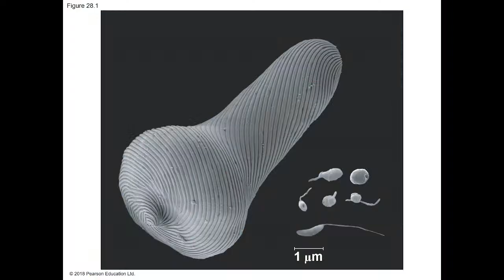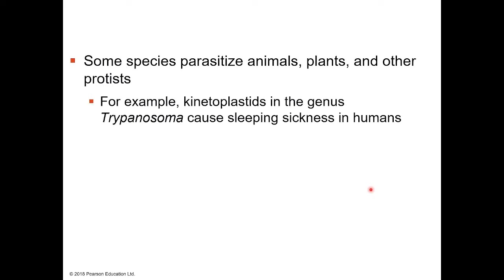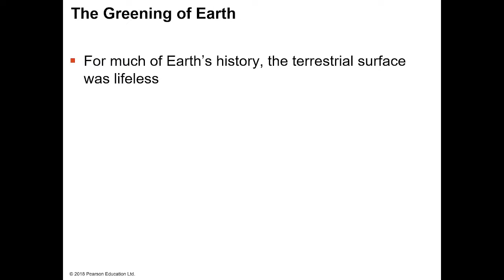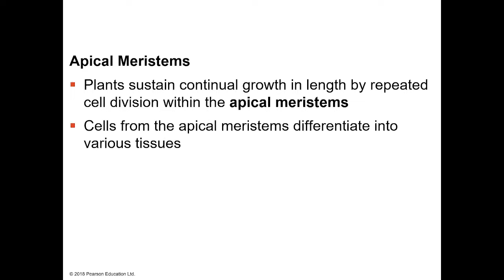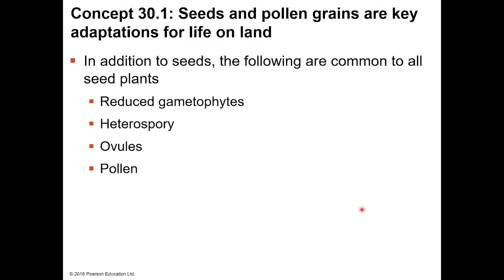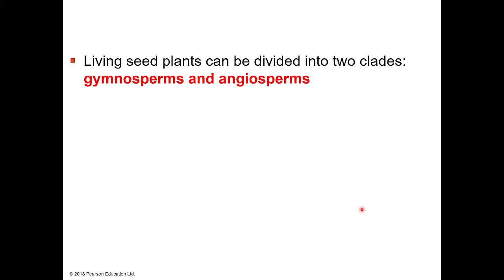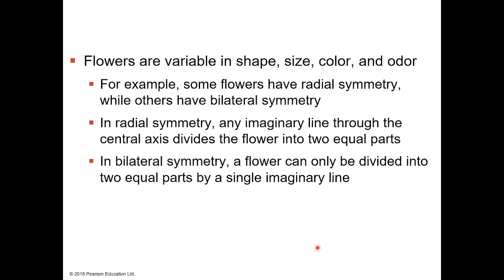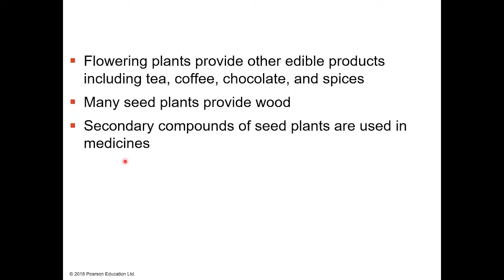General Biology-2 Lecture4-a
Protista